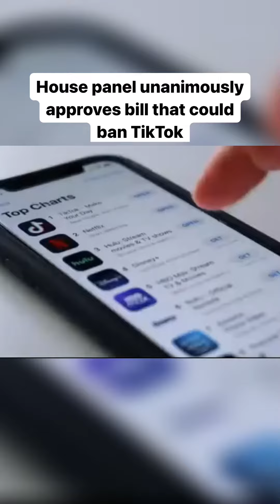Is TikTok actually getting banned this time around?